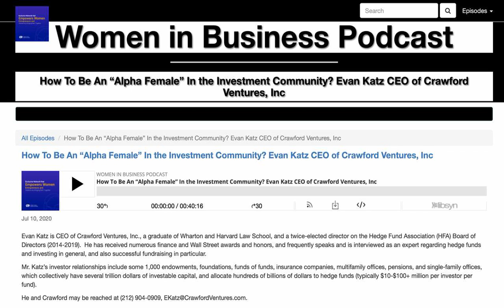"Women in Business" Podcast -- With Hedge Fund Expert Evan Katz, CEO of Crawford Ventures, Inc.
'"Women in Business" Podcast -- "How To Be An 'Alpha Female' in the Investment Community" -- With Guest Hedge Fund Expert Evan Katz, CEO of Crawford Ventures, Inc. (7-10-20)

Evan Katz is CEO of Crawford Ventures, Inc., a graduate of Wharton and Harvard Law School, and a twice-elected director on the Hedge Fund Association (HFA) Board of Directors (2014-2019).  He has received numerous industry awards and honors, and frequently speaks and is interviewed as an expert regarding hedge funds in general, and successful fundraising in particular.

Mr. Katz's investor relationships include some 1,000 endowments, foundations, funds of funds, insurance companies, multifamily offices, pensions, and single-family offices, which collectively have several trillion dollars of investable capital, and allocate hundreds of billions of dollars to hedge funds, typically $10-$100+ million per investor per fund.  His minimum fundraise is $250-$500MM, preferably $500MM-$1B or more.

He and Crawford may be reached at , , Also, to sign up for the free Crawford monthly hedge fund industry newsletter (regarding hedge fund news, events, conferences, jobs, investor mandates, etc.), go